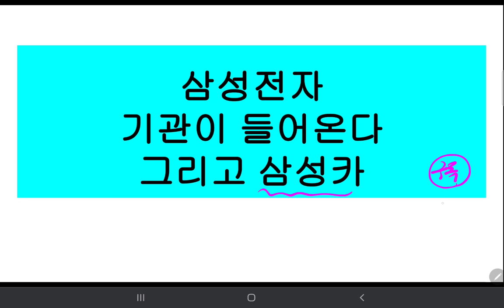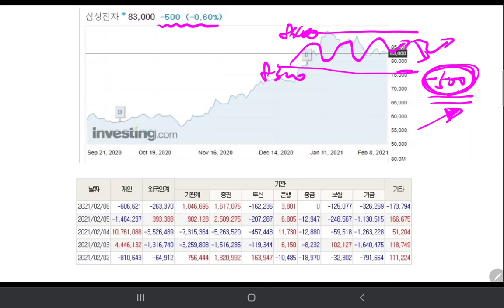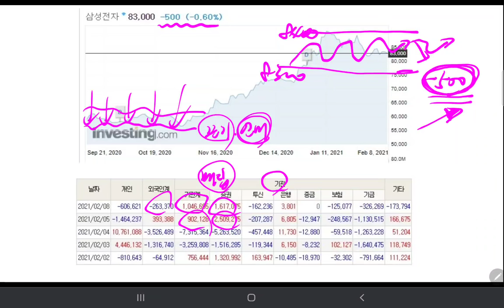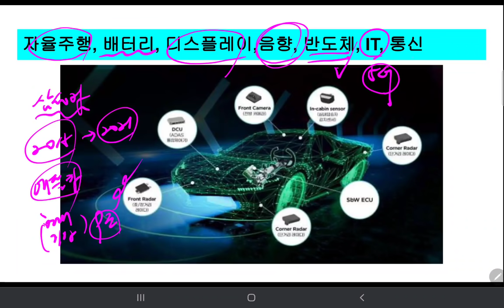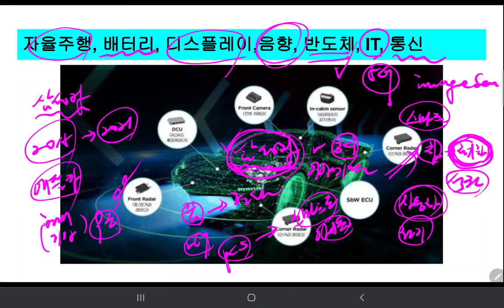삼선전자에 기관이 들어온다. 그리고 "삼성카"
삼성전자에 기관이 들어오기 시작합니다.
아직 수량은 미미하지만...왠지 의미는 있다는?
그리고 향후 삼성카에 대한 이야기도 많이 나올 것 같습니다.
미리미리 준비를 해야합니다.
갑자기 상승하면...탑승하기 힘들거든요.